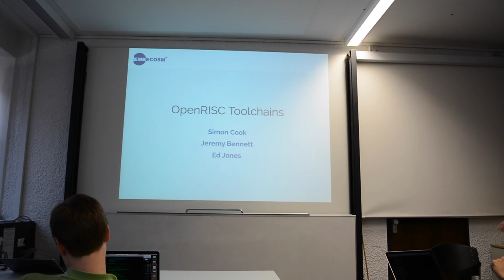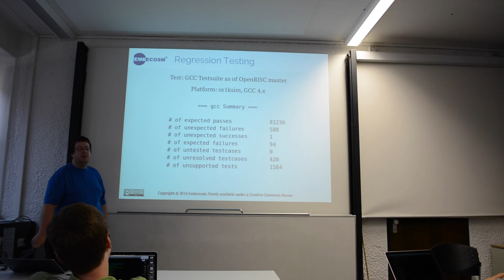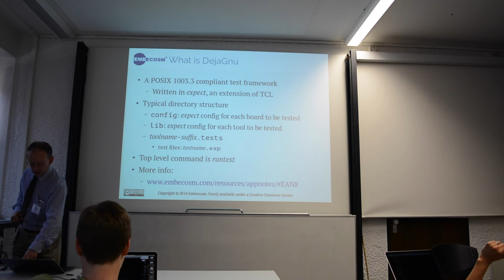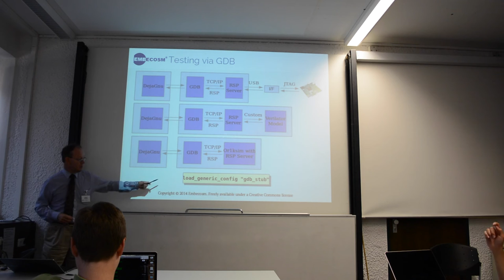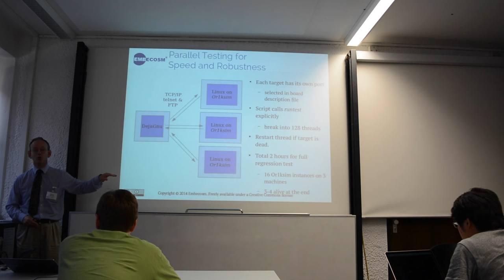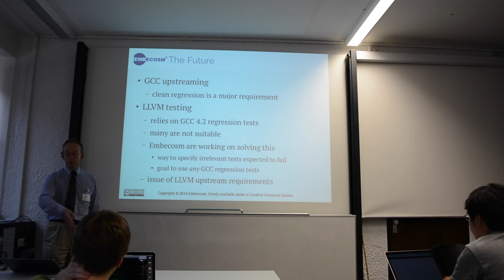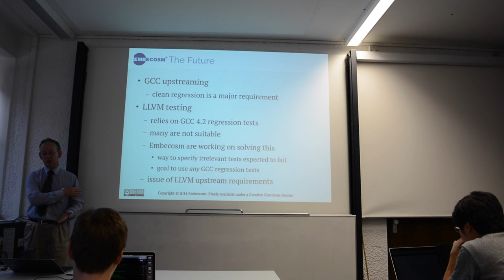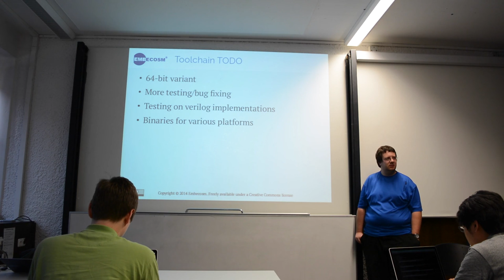OpenRISC tool chain update - ORCONF 2014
OpenRISC tool chain update by Simon Cook